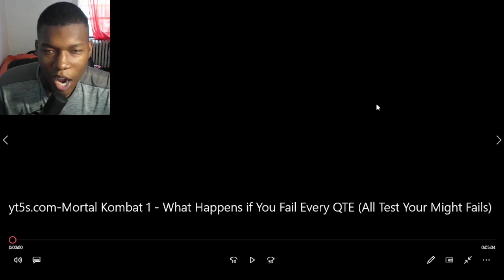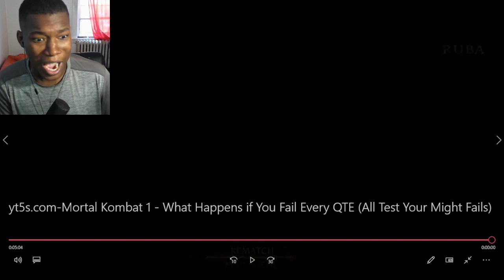Mortal Kombat 1 - What Happens if You Fail Every QTE (All Test Your Might Fails) REACTION